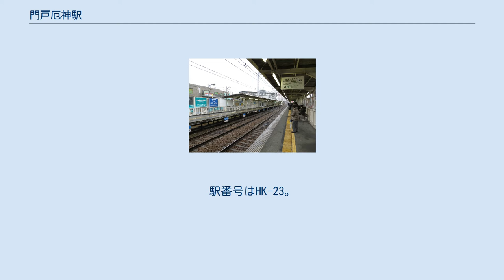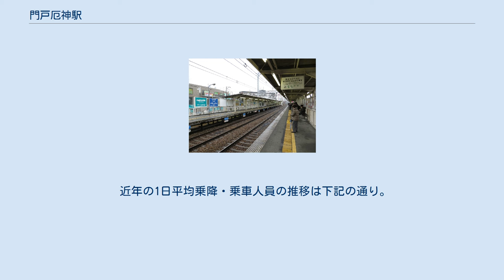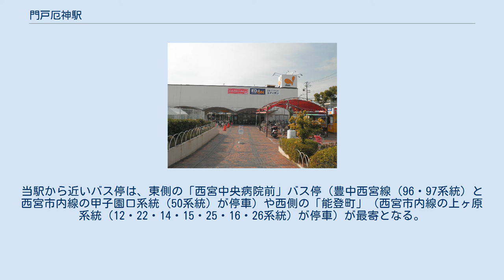門戸厄神駅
門戸厄神駅（もんどやくじんえき）は、兵庫県西宮市下大市東町にある、阪急電鉄今津線の駅。
 東光寺（門戸厄神）の最寄り駅であり、大祭の日には多くの参拝客で駅が混みあう。
 ホーム（2012年12月） 相対式ホーム2面2線を有する地上駅。
 1970年代まではホーム北側（宝塚寄り）に構内踏切が設置されていたが、撤去後各ホーム間は改札内の地下道（構内踏切跡のほぼ真下）により連絡している。
 有人改札口は1か所で、宝塚方面行きホームの宝塚寄りにある。
この宝塚方面行きホームの西宮北口寄りには自動改札機のない臨時改札口も設けられており、連絡地下道を建設中の際は仮改札口として使用されたほか、主に門戸厄神の大祭の時に臨時改札口として使用されることがある。
 この他、西宮北口行きホームには定期券・カード専用の無人改札口が設けられているが、早朝・深夜は閉鎖される。
ホーム横の道路からこの無人改札口へはスロープが設けられているが、傾斜がきつかったため、2008年に自動販売機コーナーの一部を取り壊してスロープを延長し、勾配を緩和させた。
 ※実際には構内にのりば番号表記はないが、スマートフォン向けアプリ「阪急沿線ナビ TOKKアプリ」の発車案内機能では、宝塚方面が1号線、西宮北口方面が2号線と表示されている。
 上下とも、毎時6本が発着する。
朝限定で、大阪梅田行の準急が運行される。
 2019年の通年平均の乗降人員は20,452人である。
 また、2019年の年間の乗客総数は5,258,000人である。
したがって1日あたりの平均は14,405人となる。
 イオン西宮店（ダイエー西宮店時代） 駅付近の国道171号の門戸陸橋西交差点に「阪急門戸」バス停が存在するが、1998年12月25日に該当区間に乗り入れる路線バスが廃止されたため、以降は西宮戎や門戸厄神東光寺において、毎年1月に大祭が行われる日に限りに阪急伊丹発着の臨時バスが停車するが、2016年以降運休となっている。
当駅から近いバス停は、東側の「西宮中央病院前」バス停（豊中西宮線（96・97系統）と西宮市内線の甲子園口系統（50系統）が停車）や西側の「能登町」（西宮市内線の上ヶ原系統（12・22・14・15・25・16・26系統）が停車）が最寄となる。